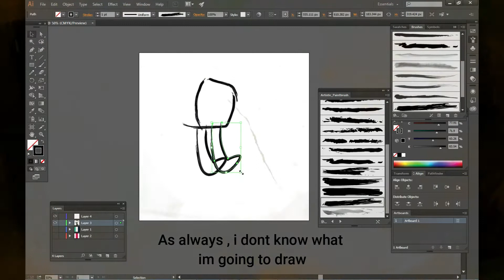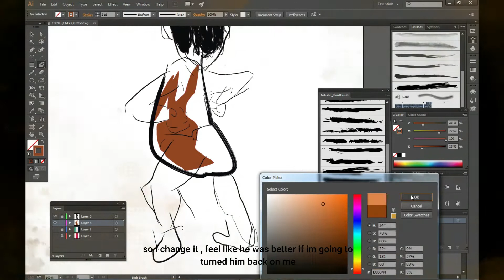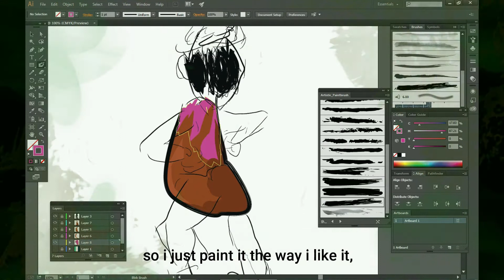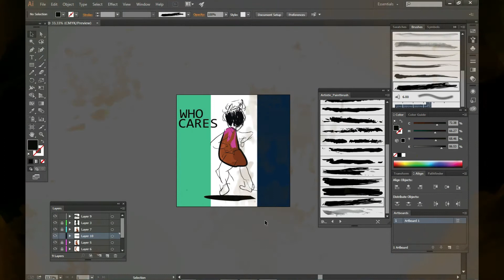Adobe Illustrator - Drawing Illustration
Who cares what you draw?